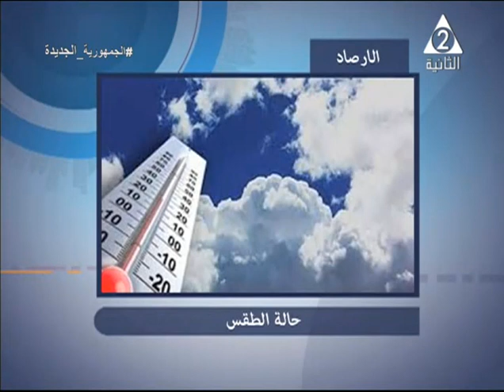عن كل ماحدث في مباراة منتخب مصر للألعاب الأولمبية وفوز المنتخب المغربي .. بنصبح عليك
حلقة يوم الاثنين 10 يوليو 2023 من برنامج
نستضيف فيها كابتن / محمود_عبد_الحميد محلل رياضي
تقديم /